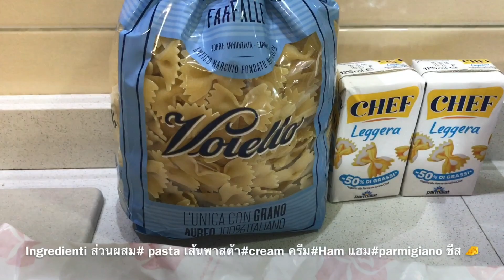เมื่อเราไปด้วยกันไม่ได้เราก็ต้องแยกกันทาน#เมนูเร่งด่วน#menu Italia & Thai food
ครอบครัวไทยในอิตาลี